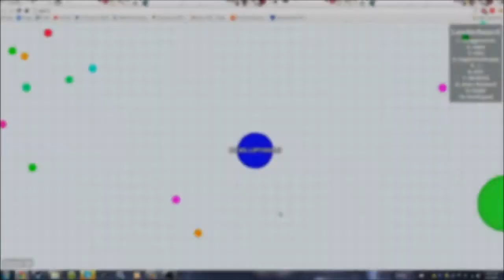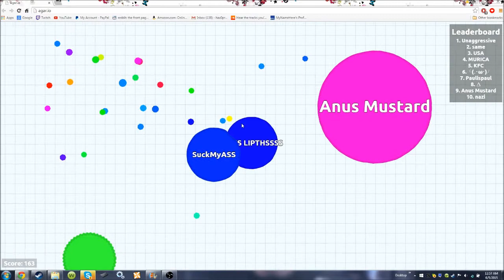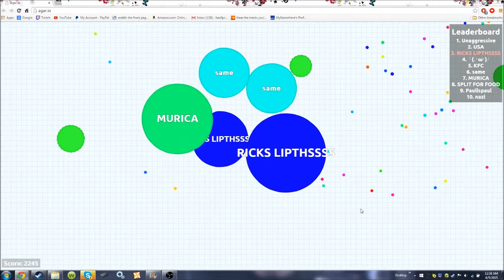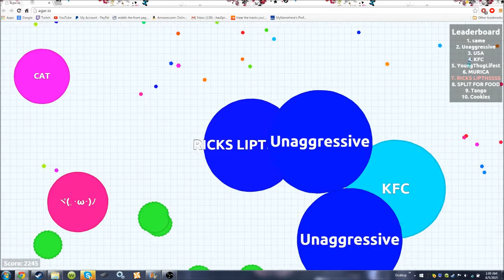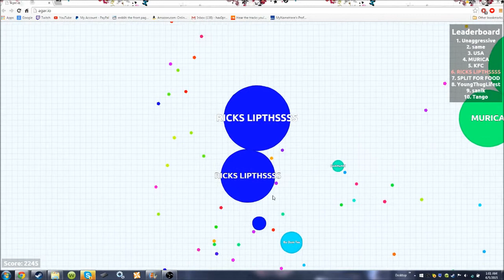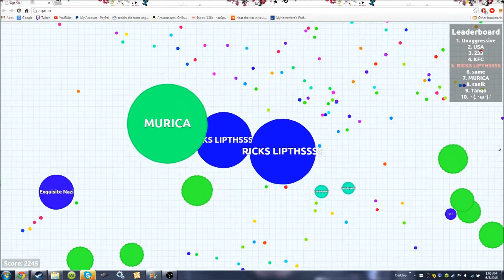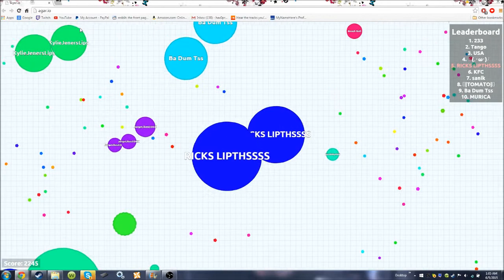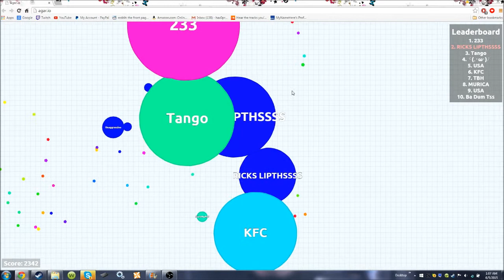UNAGGRESSIVE - Argo.io Ep.2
You are a cell that eats people while being chased by very offensive named cells